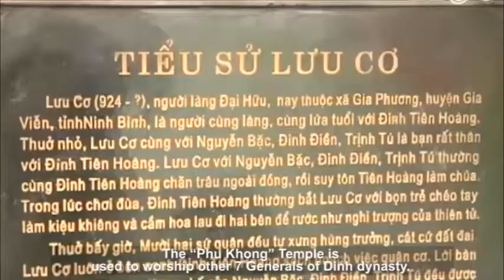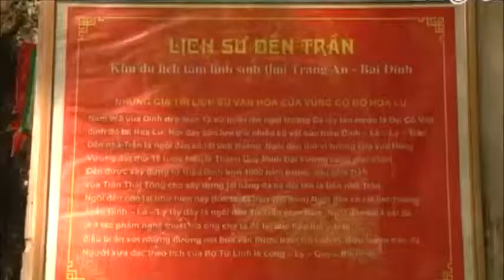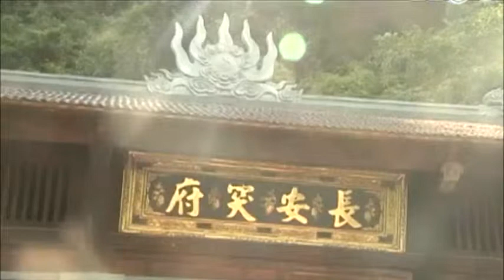Trang An beauty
Trang An Eco-tourism complex is one of the world natural heritages and the first mixed heritage of Vietnam. With nearly 100 beautiful caves, majestic limestone mountains and diverse vegetation, Trang An always attracts any tourists once setting foot here.